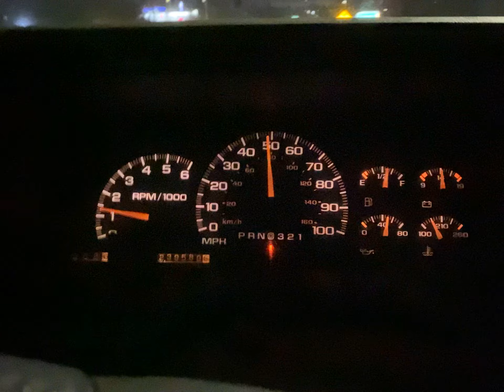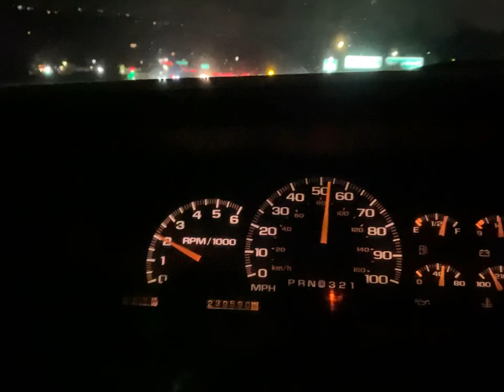20220312 2000 Tahoe z71 5.7L in 2 wd mode rpm normal